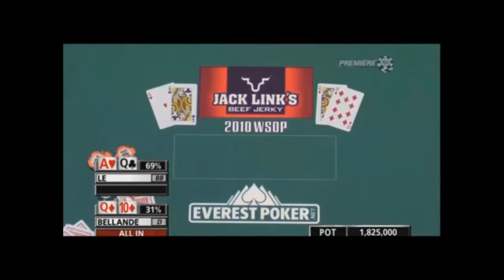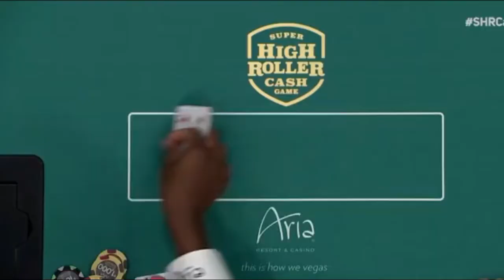Jean-Robert Bellande - Reality Bites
Here is the REAL world of the fake frenchman John-Robert, and his losing nature.